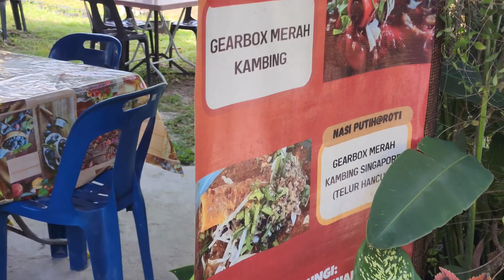Desa Makmur | Sungai Penderam | Keck Seng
Port mancing dan makan
Ada rakit
Ada sewa bot ke teluk sengat..
5 minit je dari jeti ke teluk sengat..